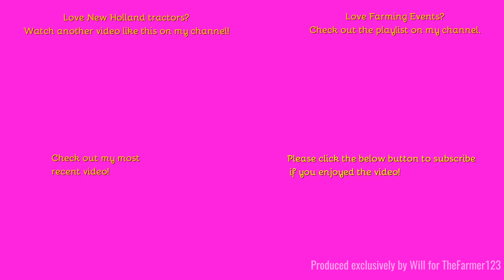Farming in Essex - Cultivating with New Holland T7.210 & Keeble Brothers cultivator. [23]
Hello,
Some cultivations preparing for beans earlier in the year.
Music in the video:
Outtro Music:
Comment Rules (Last Update: 12th June 2017):
1. Do not swear or be rude in the comments. Any comments that contain this will be removed by me. Equally if I decide there is an aggressive comment towards me or someone else, that will also be removed.
2. Use correct grammar and try to use correct spelling. I want the comments section to be presentable. If there is deliberate misuse of grammar and spelling I will not reply to the comment, More on this below.
3. Try not reply to everyone with their comments in each video, as I will do that but if you can help someone and I do not get there first than please do.
4. I am up for constructive criticism so if you have any for any video than please do leave it in the comments section and let me know and I will do my best to resolve this.
5 - NEW: NO fake comments, and by this I mean bots spamming me. I have had this in the past and it's not fun getting excited that you have a new viewer when it's actually just a bot. Any comments that contain this will be removed by me & flagged to YouTube for spam.
6 - No previous comments, and by this I mean copied & pasted comments that have been previously posted before and I have replied (If I have not replied at the time of post then fair enough, I will reply on the latest). There is no need for the same one comment, but on two videos to be posted twice. Not only does it waste my time answering it again but it waists yours too!
7 - No links to be posted in my comments due to safety reasons. If you want to show me a channel use that one if its yours or quote the name, not the link! Any comments that contain this will be removed by me.